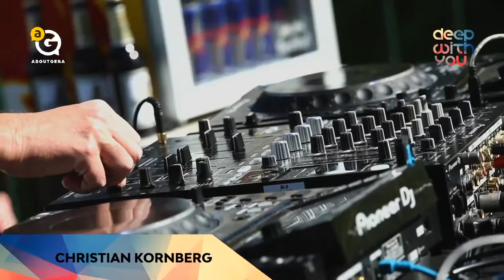Christian Kornberg @ DWY Männertag Stream Session - 21 05 2020